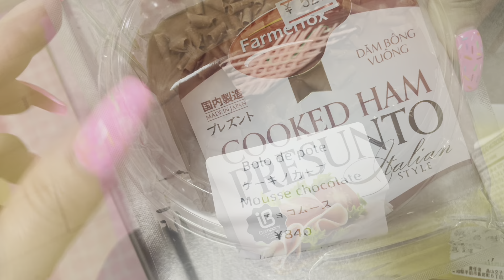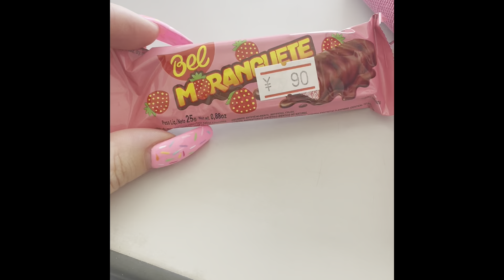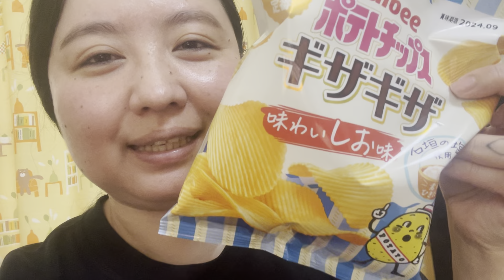Removi os alongamento em gel, já estou com saudades 😄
Muito obrigada por assistiremos ao meu vídeo 🥰